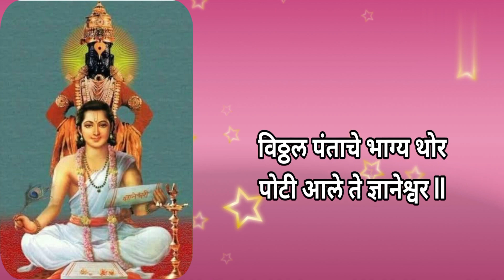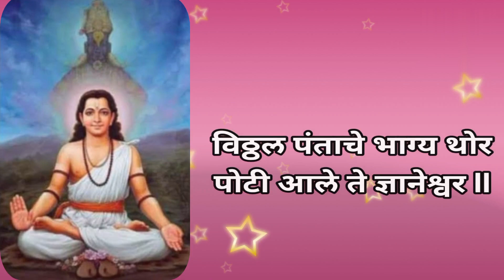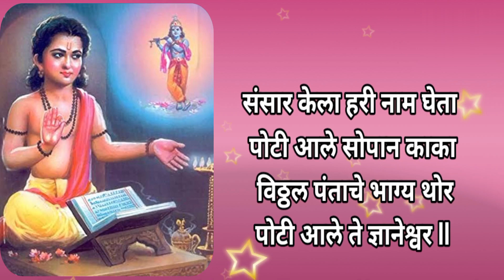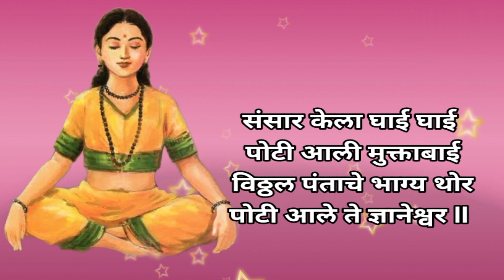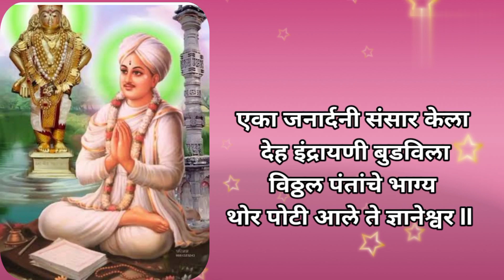विठ्ठलपंताचे भाग्य थोर पोटी आले ज्ञानेश्वर🔥अभंग bhakti ‎@santkrupa2604